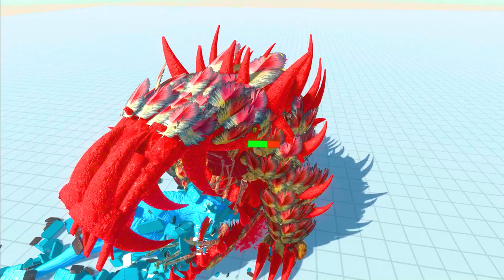Eater (Mutant Lava Golem) of Evolution - All Units Unlock Animal Revolt Battle Simulator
Coming Of Time  by Rafael Krux